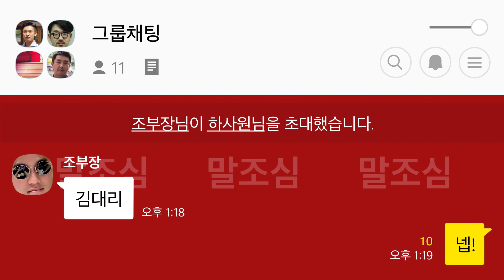누군가의 카카오, 무적영업 1팀의 카톡창 배경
정신없이 오고가는 업무카톡.

메시지를 보내기 전 이 방이 맞는지
한 번 더 확인하는 '입력창 잠금 기능'에 더해
말조심을 할 수밖에 없는 배경화면으로 변경까지.

이 정도면
더이상의 카톡 실수는 없겠네요!